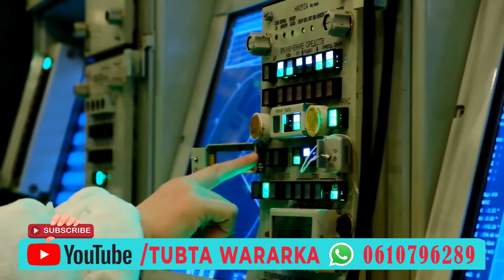DEGDEG Caasimadda Ukraine oo Caawa------